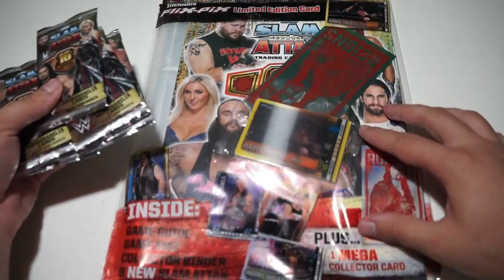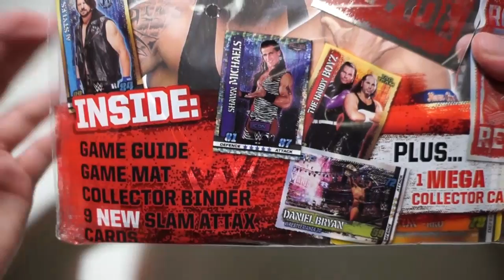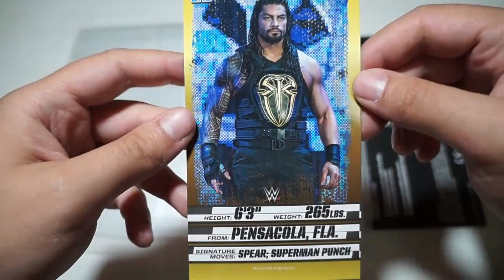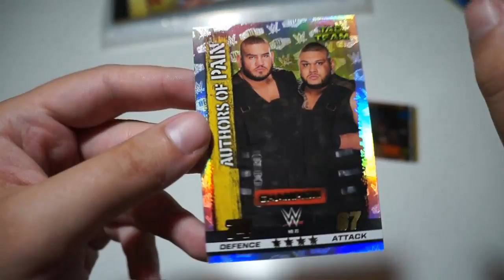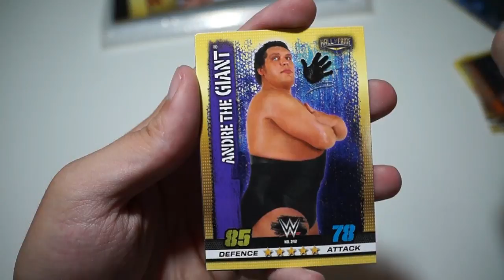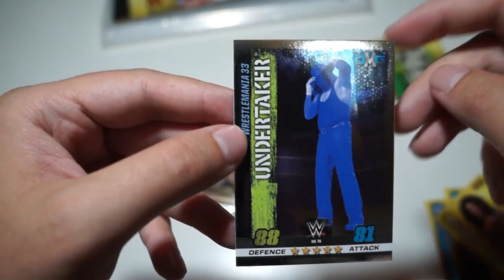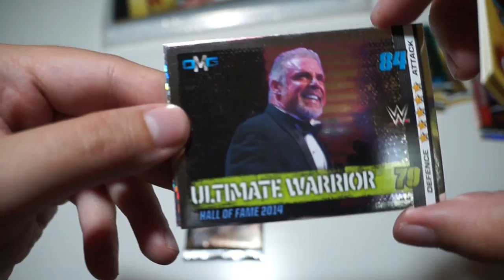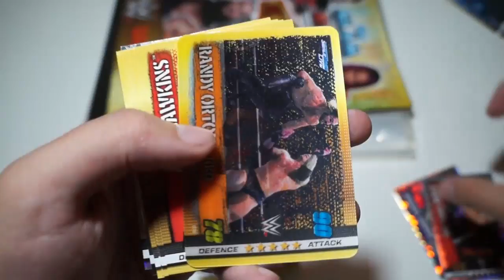NOVEDAD!! WWE SLAM ATTAX 10 EDICION | PACK INICIO Y SOBRES CON CARDS INCREIBLES!!